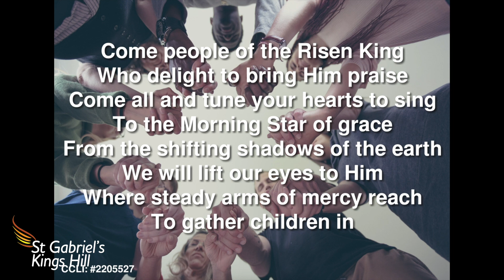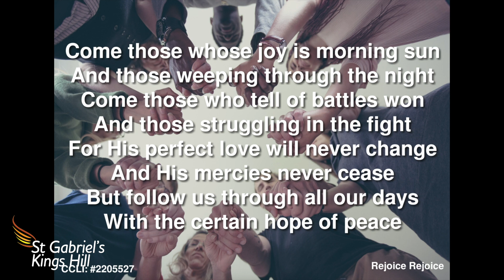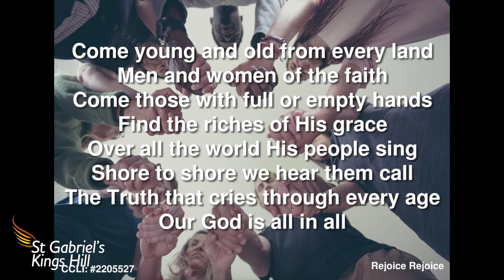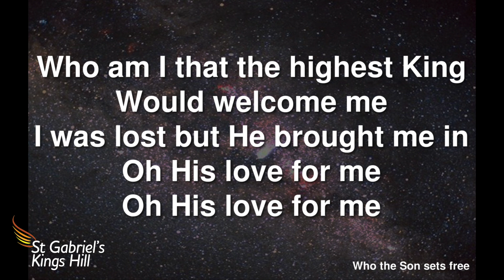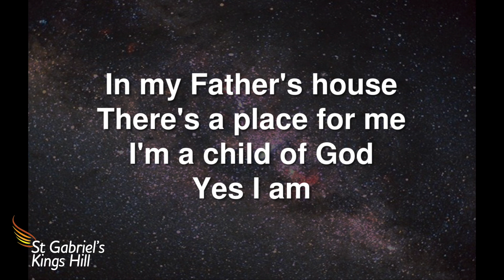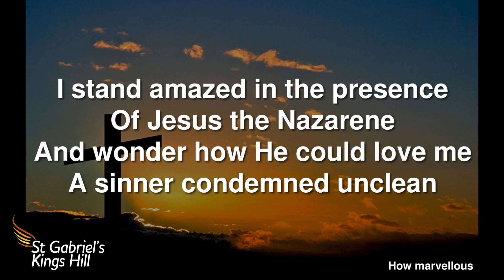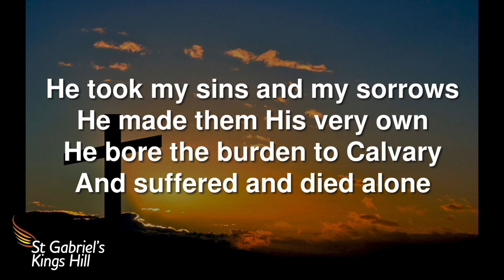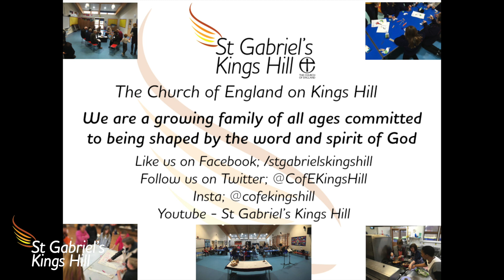Worship From Home - Acts 1